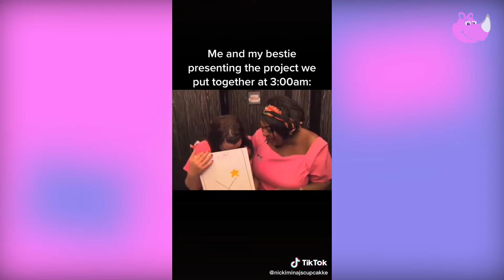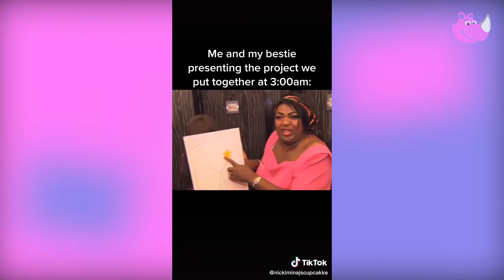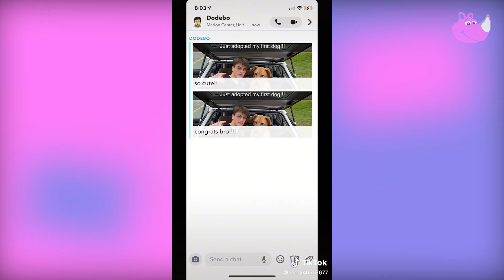Funny Tik Toks That'll Cure Your Sadness